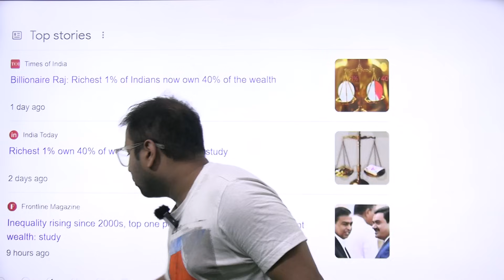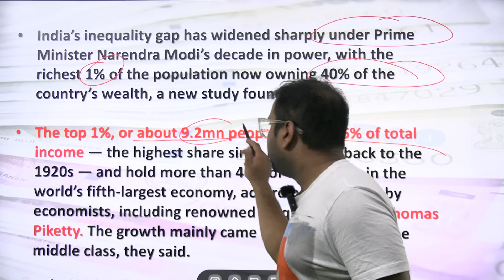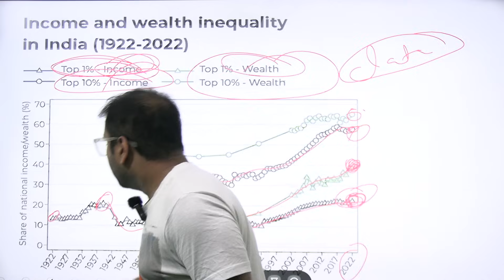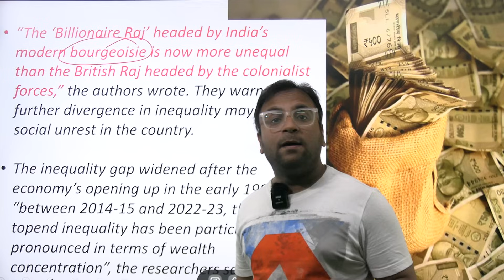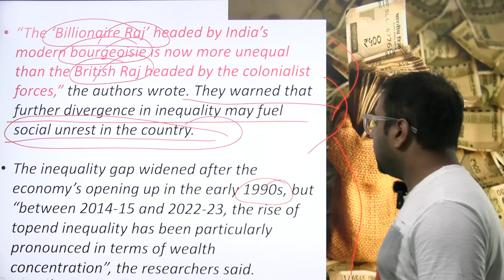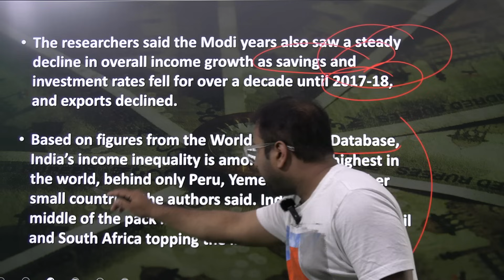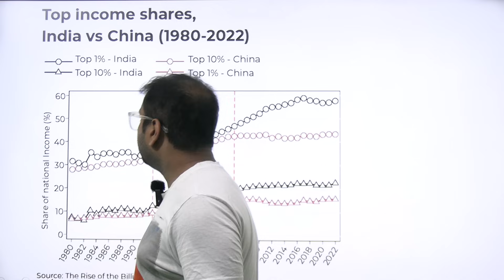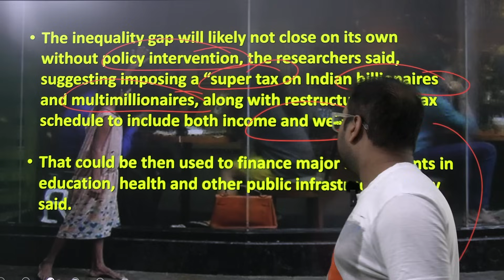Billionaire Raj || Could Inequality will lead to the social unrest in the country?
Our Courses
1 Personality Development course
2 Personality development course for females
3 UPSC Foundation course
4 UPSC Current affairs course
5 NCERT for all Govt Exams
6 Banking Courses
7 SSC GD Course
8 NTA NET Paper 1 Course
9 GS Polity